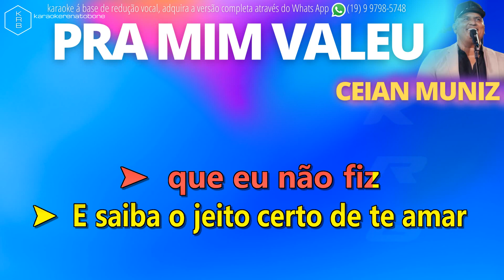PRA MIM VALEU - CEIAN MUNIZ - PLAYBACK DEMONSTRAÇÃO